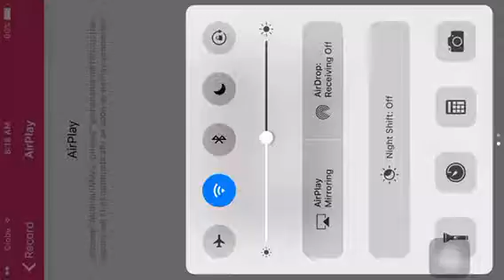Soulless geomtry dash by airswipe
I am not that good but I got 27%